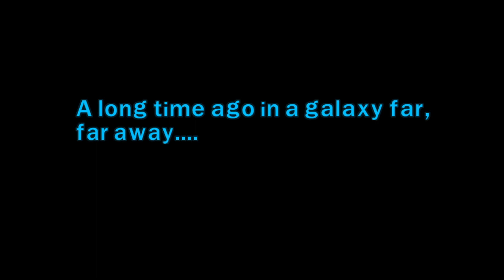LEGO Star Wars III: The Clone Wars on Amazon Luna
LEGO Star Wars III: The Clone Wars on Amazon Luna -- Watch live